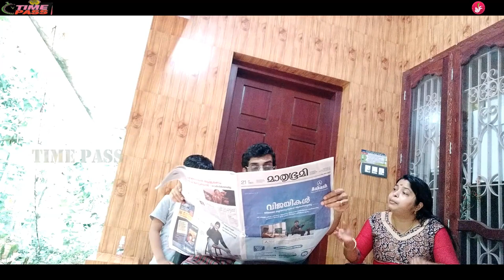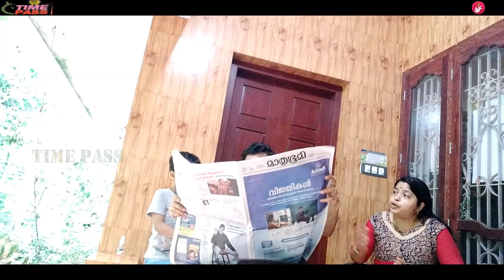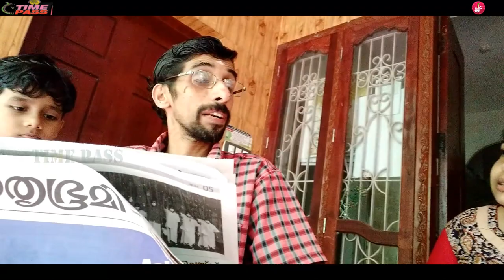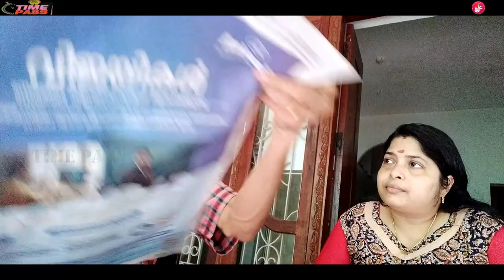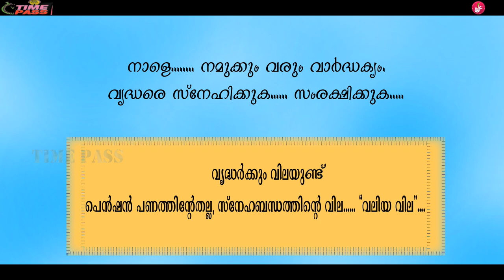ഈ പെൻഷൻ നിങ്ങൾ കണ്ടില്ലേ? | Navajeevan Films | Time Pass | Short Film | Malayalam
Navajeevan Films Time Pass Series Next Episode Pension.
Malayalam Short Film Pension.

Camera, Editing, BGM & Direction: ASHWIN KRISHNA JISHNU NADH (NAVAJEEVAN)
Script: REENA NADH
Singers: SURESH NARAYANAN (NAVAJEEVAN), REENA NADH
LYRICS: RAVEENDRANADH VAIRANKODE
CAST: RAVEENDRANADH VAIRANKODE, REENA NADH & Master ARJUN
THANKS: ALL KERALA NAVAJEEVAN TEAM & NAVAJEEVAN FANS ASSOCIATION

ASHWIN KRISHNA JISHNU NADH
REENA NADH
RAVEENDRANADH VAIRANKODE
ARJUN
SURESH NARAYANAN
MALAYALAM SHORTFILM
SHORTFILM
PENSION
NEWS
KERALA
INDIA
KERALA TOURISM
Asianet
Mazhavil Manorama
Flowers
Channel
Asmr
Pewdipie
T Series
Navajeevan Films
Lockdown
Covid 19
Corona
വാർദ്ധക്യം
Old age
Old is gold
songs
music
romantic songs
melody
new songs 2021
new malayalam shortfilm 2021
2021
Cheriya Cheriya Valiya Karyangal
New films
Hollywood
Mollywood
Bollywood
Kollywood
Tollywood